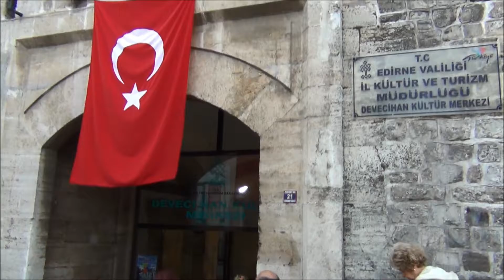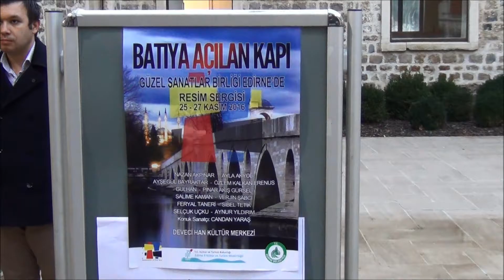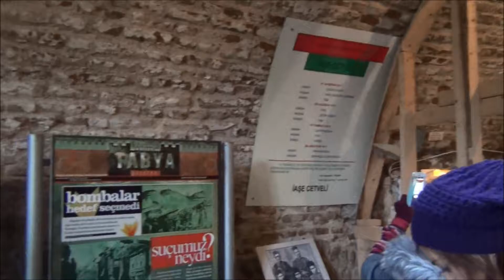GSBRD EDİRNE FİLMİ